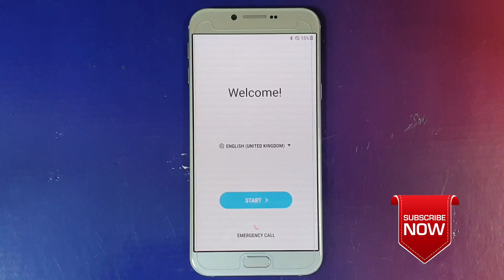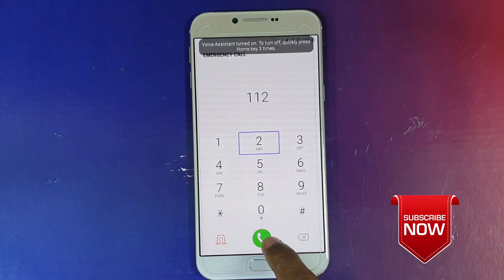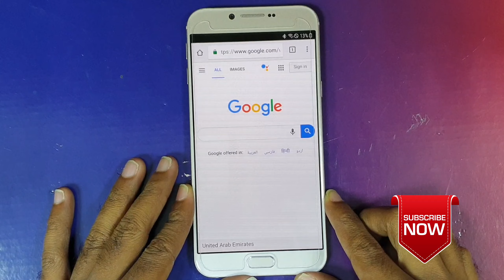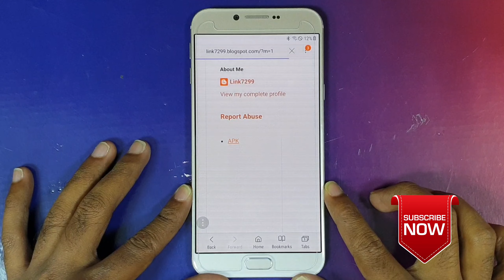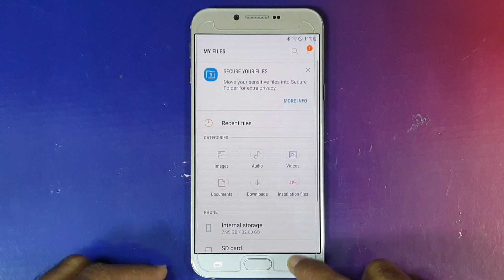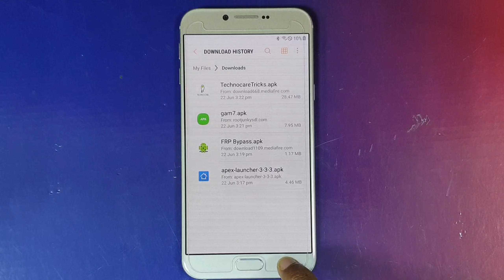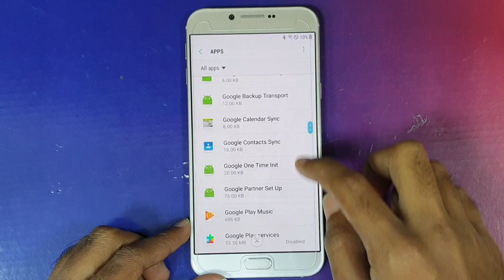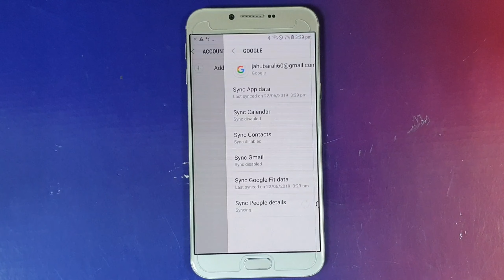Samsung Galaxy A5/A7/A8/A8+ (SM-A520F/SM-A720F/SM-A530W/SM-A730F) FRP/Google Bypass Android 8.1.0